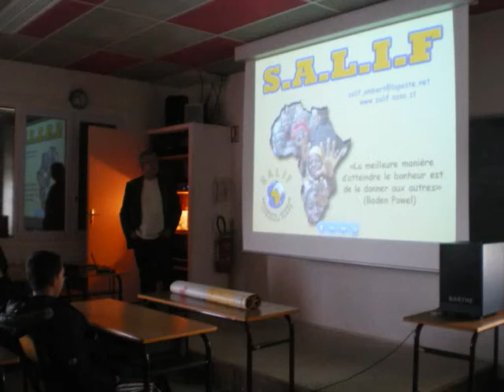SALIF 2011 2012